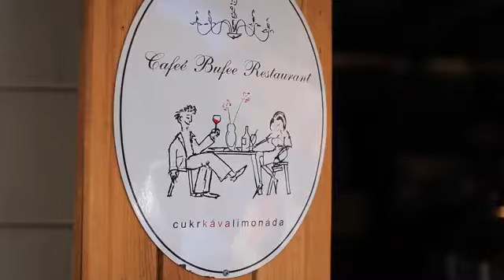One of the Best Video of Prague in Czech Republic - Must Watch - 2